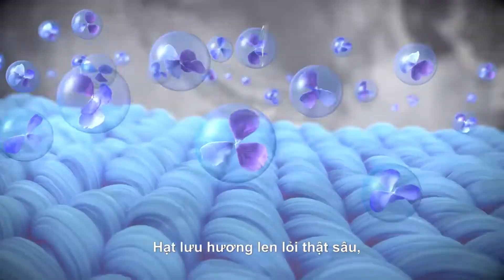Giặt máy “Thơm, Mềm, Chuẩn Dáng” cùng Comfort đậm đặc.